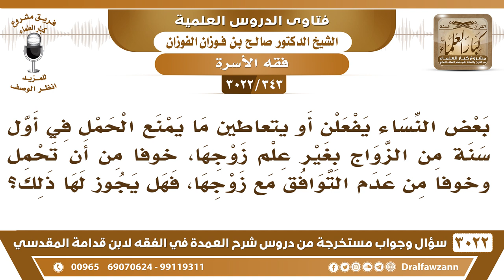[343 -3022] ما حكم استعمال حبوب منع الحمل في أول سنة من الزواج دون علم زوجها خوفا من عدم التوافق؟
-"[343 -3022] السؤال: بعض النساء يفعلن أو يتعاطين ما يمنع الحمل في أول سنة من الزواج بغير علم زوجها، خوفاً من أن تحمل وخوفاً من عدم التوافق مع زوجها، فهل يجوز لها ذلك؟
الجَوَابُ: لا يجوز لها إلا برضى زوجها لأن الحق له، لا يجوز لها أن تأخذ ما يمنع الحمل بدون موافقته وأيضا لا يجوز أخذ الذي يقطع الحمل لا يجوز إنما الذي يؤخر الحمل لا بأس عند الحاجة، الذي يؤخر الحمل يؤخذ عند الحاجة، كأن تكون مريضة أو أنها لا تتحمل الحمل، فإنها تأخذ ما يؤخره ولا يقطعه، أما القطع فهذا لا يجوز، نعم.
للاشتراك في قناة الشيخ صالح الفوزان

للاستفسار والإقتراحات والدعم
رئيس الفريق
لمشروع كبار العلماء